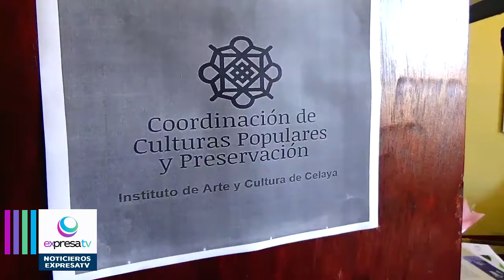Cinco proyectos celayenses, de preservación cultural, se verán beneficiado con recursos federales